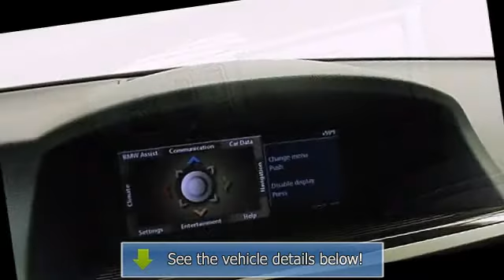2008 BMW 7 Series - Auto Web Expo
Auto Web Expo
11106 Morrison Lane

For Sale: 2008 BMW 7 Series
VIN: WBAHN83548DT84702
Engine: 4.8L DOHC 32-valve V8 engine
Drivetrain:
Transmission: Automatic
Mileage: 39,000
Color: Jet Black (exterior) Flannel Gray (interior)

Features:
2008 BMW 7 Series Sedan. This vehicle features the following equipment: Automatic, 4.8L DOHC 32-valve V8 engine, REAR COMFORT VENTILATED SEATS, SPORT Package, LUXURY SEATING Package